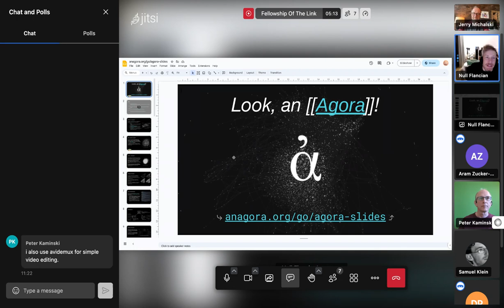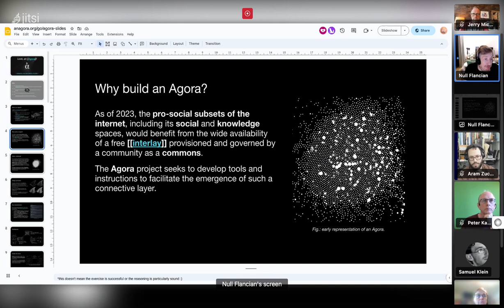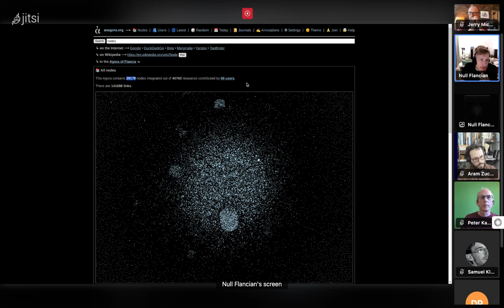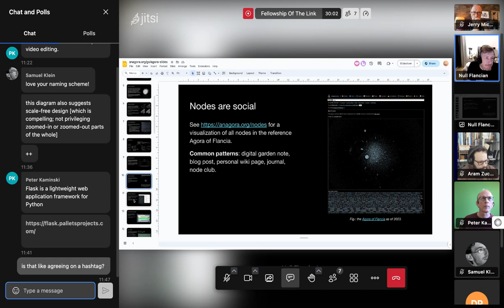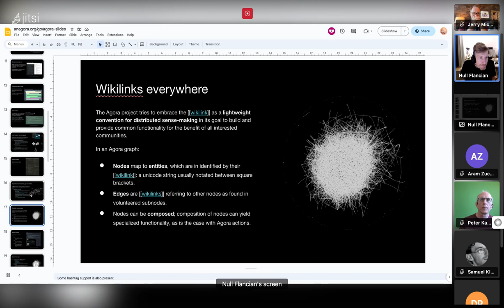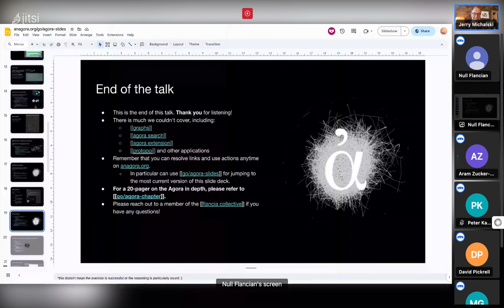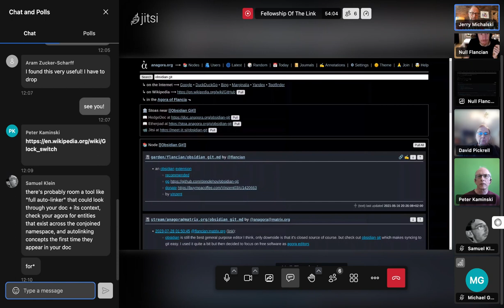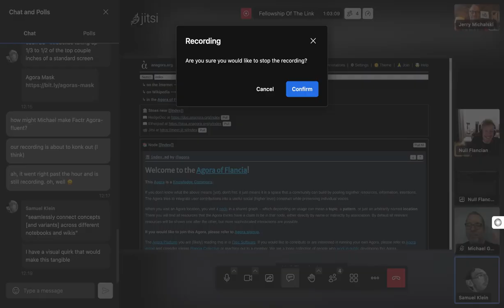2023-09-20 FoTL Call: Flancian's description of Agora